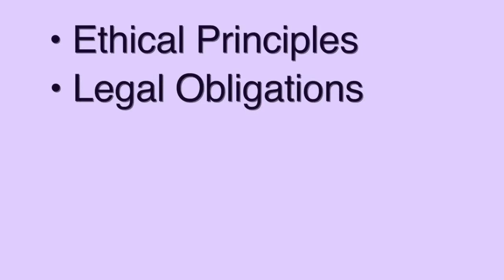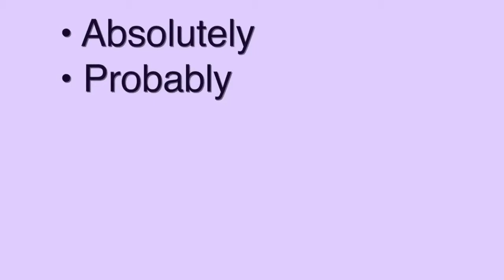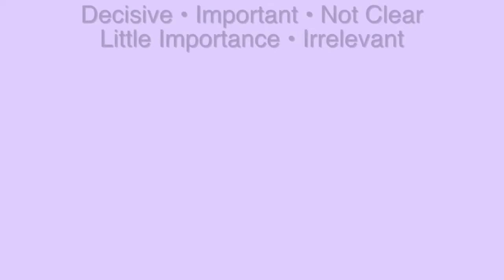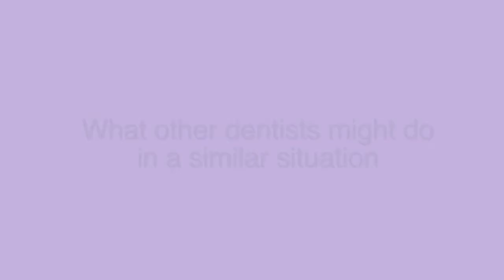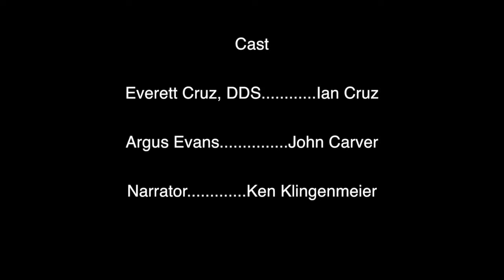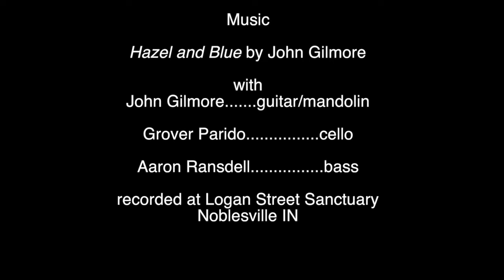ACD Ethical Dilemma--Fair Payment